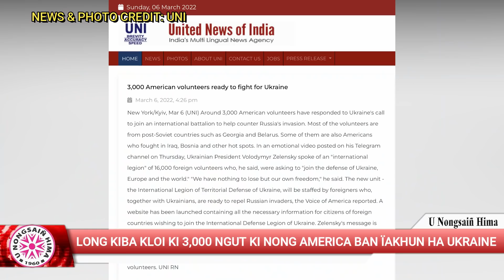LONG KIBA KLOI KI 3,000 NGUT KI NONG AMERICA BAN ÏAKHUN HA UKRAINE